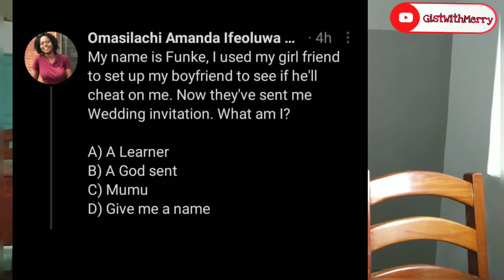5 Mistake Single Ladies in 20's Do make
"Being cheerful keep you health.it is slow death to be gloomy all the time" proverbs 17:22